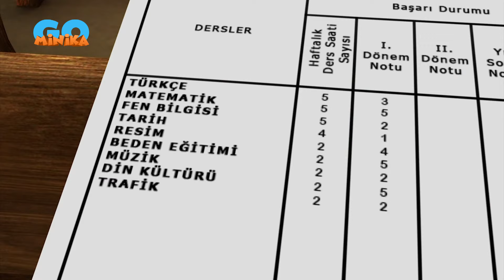İstanbul Muhafızları | YARIM SAAT ÖZEL BÖLÜM ​- 9🤩 | MinikaGO